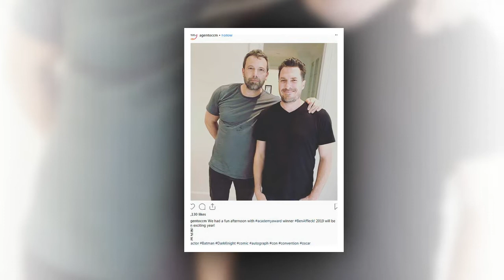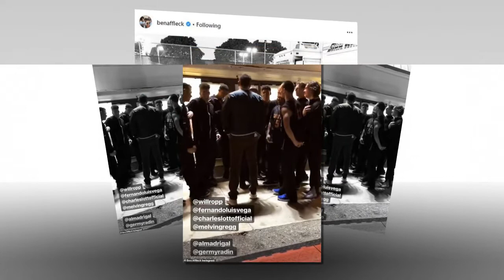Ben Affleck shares behind the scenes photo and video as filming wraps on his sports drama Torrance